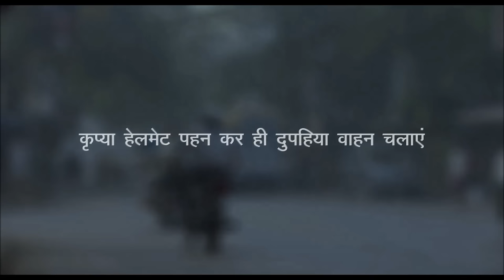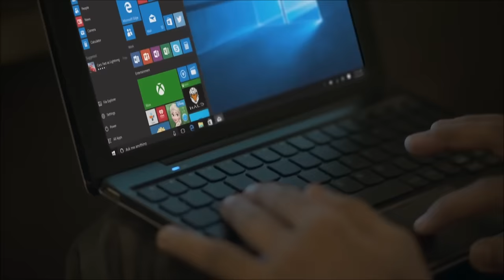7 most Emotional | Thought provoking Indian TV ads | Part 8 (7BLAB)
7 of the most thought provoking and Emotional Indian TV ads . This is part 8 in the series.